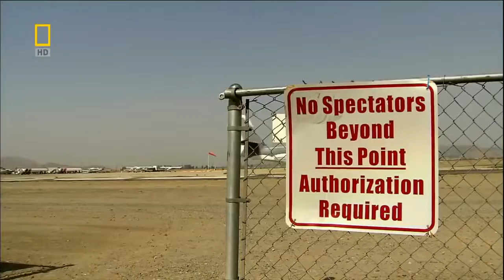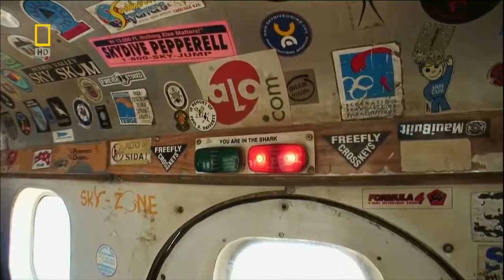Learning to Become a Base Jumper in 60 Days Full Documentary HD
A guide on how to become a base jumper in 60days National Geographic: Adventure Wanted: The Eiger Base Jump All the challenges Joby Ogwyn undertook .